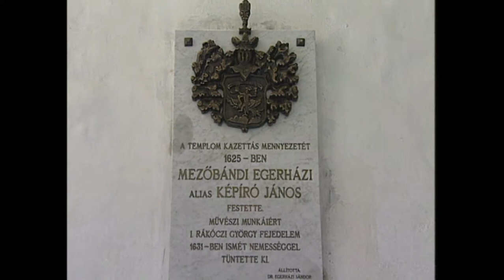Djabe: Reproach 2008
Djabe toured in Romania spring of 2008.
Mihály Dresch joined to the group. The last concert after the Transylvanian dates was in Ploiești. The PloieștiJazz Fest video completed with shots from the tour, Gyulakuta, Farkaslaka, Brassó.
Tamas Barabas - bass guitar
Attila Egerhazi - guitar
Ferenc Kovacs - trumpet
Zoltan Kovacs - keyboards
Szilard Banai - drums
Mihaly Dresch - fahun
Reproach originally released on the Sheafs Are Dancing album in 2003.